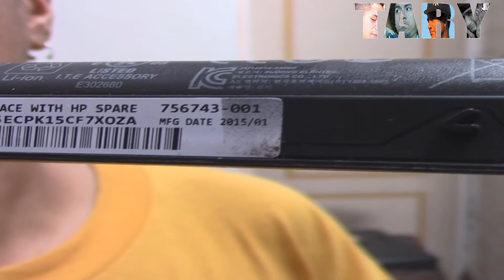Ver Año De Laptop HP Sin Software Y Comparar Serie Envy De Pavilion G Hardware | Laptos HP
Mirar una parte de tu computadora portátil para verificar el año de fabricación de tu equipo, además unas características de estas 2 series de esta empresa